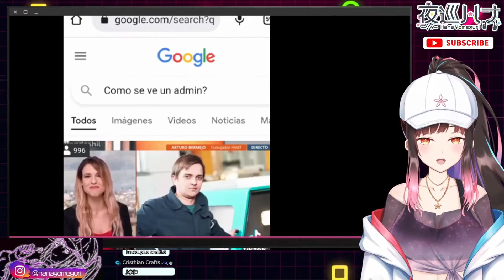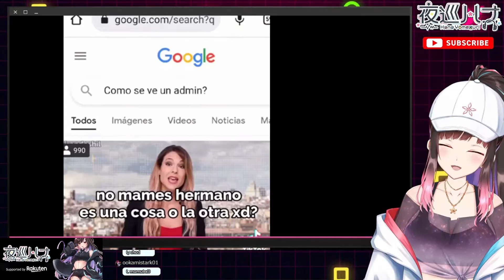¿Cómo se ve un admin? / Pues...